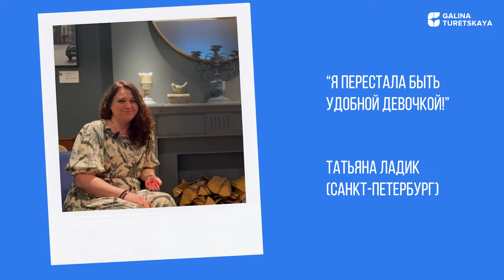Я перестала быть удобной девочкой. Татьяна Ладик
Татьяна окупила программу 100-кратно и получила гораздо больше, чем потратила. Стала лучше себя чувствовать, начала видеть краски жизни. Улучшила отношения с мужем, ребенком, руководством. Перестала быть удобной девочкой, при этом жить стало легче и в кайф.